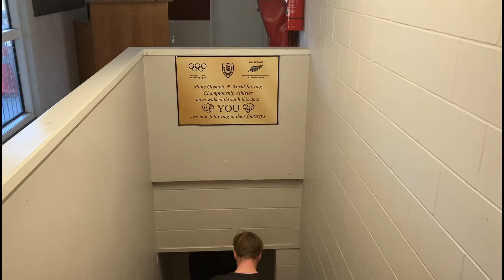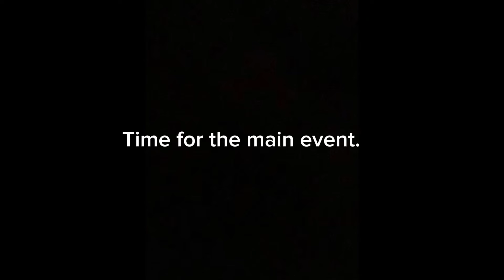HBHS u18 rowing vid 23/24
A history making season with Hamilton Boys High School winning the trifecta for the first time since 2008 at the Maadi Cup regatta and traveling to England to race the Princess Elizabeth challenge cup at Henley royal regatta for the first time in NZ rowing history.